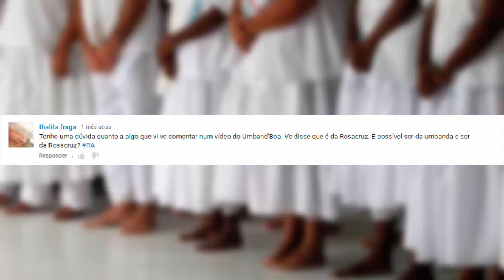RA16 - É Possivel ser Umbandista e ser Rosa-Cruz?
A Umbanda é uma religião brasileira fundada por um brasileiro chamado de Zélio Fernandino de Morais, através da manifestação do Caboclo das Sete Encruzilhadas no dia 15 de Novembro de 1908 no Rio de Janeiro. é considerada uma "religião brasileira por excelência" com um sincretismo que combina o Catolicismo, a tradição dos orixás africanos e tradições de origem indígena.